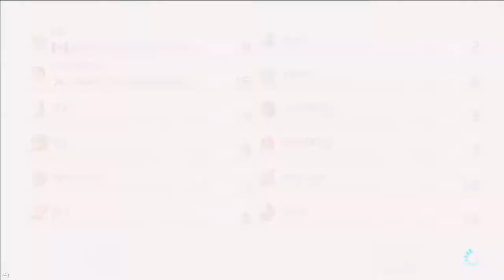'팀팀캣'과 마리오 카트 - 1화